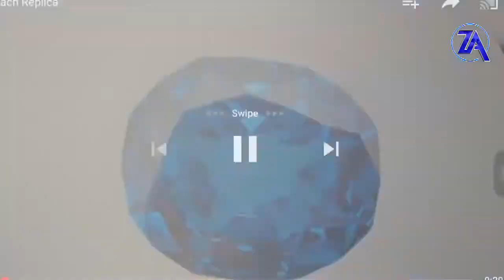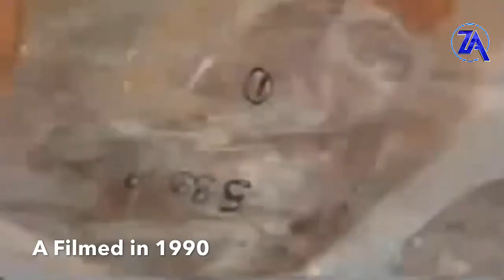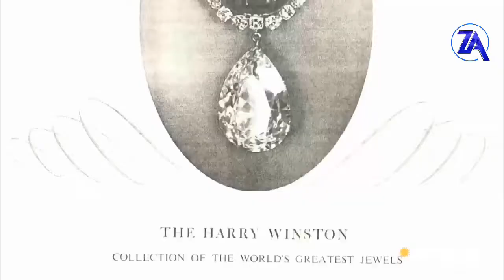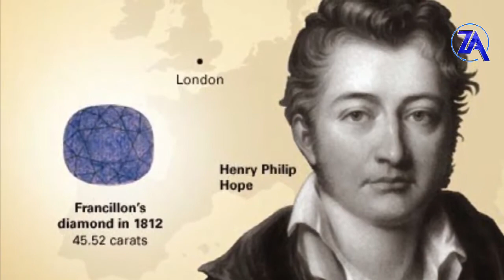Top 10 Most Beautiful, and Magnificent Diamond Jewelry Collection Of 2020